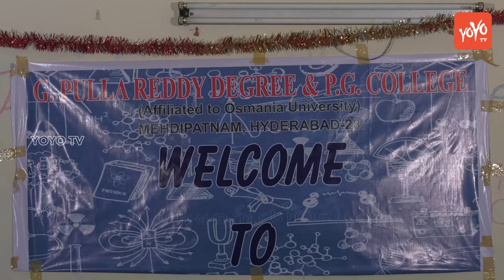YOYO Style Special Show | G Pulla Reddy Degree and PG College Mehdipatnam | Mahesh Machidi | YOYO TV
YOYO Style Special Show | G Pulla Reddy Degree and PG College Mehdipatnam

Top10 Today

yoyo tv channel top 10 videos